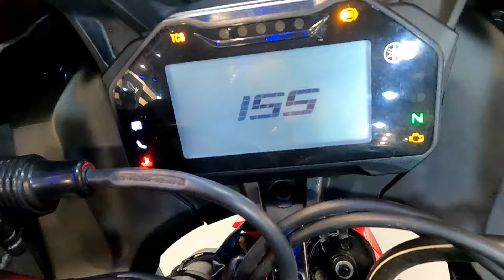2024 Yamaha R15 V4 With New Colours And New Updates || Detailed Review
2024 Yamaha R15 V4 With New Colours And New Updates || Detailed Review ||...
Address - Arrah ,Buxar rd , Dalpatpur, Chandwa, Arrah , Bihar 802312